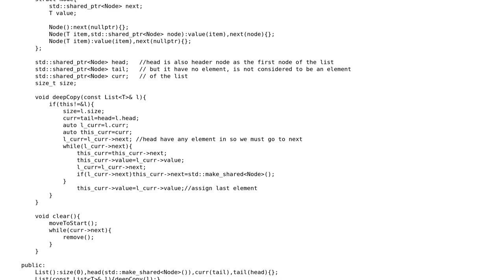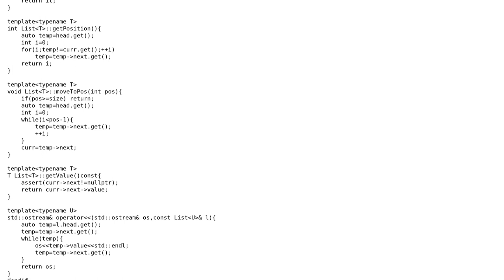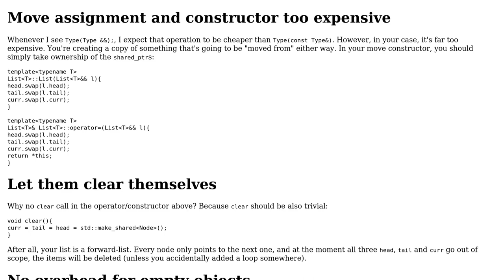Code Review: List implementation with shared_ptr using C++11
With thanks & praise to God, and with thanks to the many people who have made this project possible! | Content (except music & images) licensed under CC BY-SA | Music | Images & others | With thanks to user Zeta user Klemens user 200_success and the Stack Exchange Network Trademarks are property of their respective owners. You are responsible for your own actions.